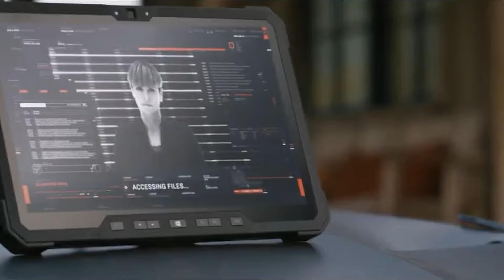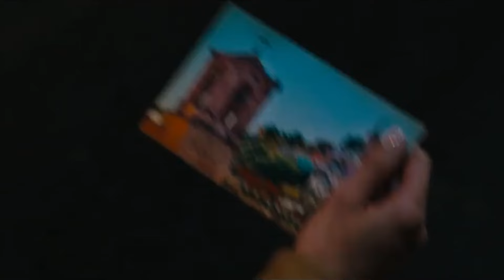FAST & FURIOUS 11 Is About To Blow Your Mind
About:
F9 (also known as Fast & Furious 9) is an upcoming American action film directed by Justin Lin, who also co-wrote the screenplay with Daniel Casey. It is the sequel to The Fate of the Furious (2017), the ninth main installment, and the tenth full-length film released overall in the Fast & Furious franchise. The first film since Fast & Furious 6 (2013) to be directed by Lin and the first since 2 Fast 2 Furious (2003) not to be written by Chris Morgan, F9 will star Vin Diesel, Michelle Rodriguez, Tyrese Gibson, Chris "Ludacris" Bridges, John Cena, Jordana Brewster, Nathalie Emmanuel, Sung Kang, Helen Mirren, and Charlize Theron.

F9 was originally scheduled for worldwide release in April 2019, but was delayed several times, first due to the releases of Hobbs & Shaw (2019) and No Time to Die (2021), and then the COVID-19 pandemic. It is now officially scheduled to world premiere in Hong Kong, South Korea and Taiwan on May 19, 2021, and is set to be released in the United States on June 25, 2021.

Cast:
Vin Diesel, Tom Holland,  Michelle Rodriguez, Tyrese Gibson, Chris Bridges, John Cena, Jordana Brewster, Nathalie Emmanuel, Sung Kang, Helen Mirren, Charlize Theron